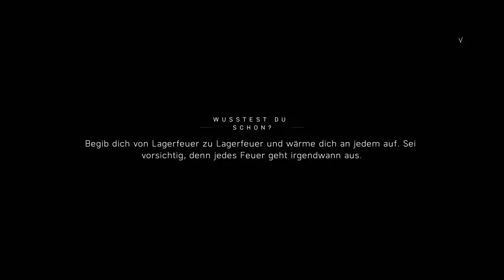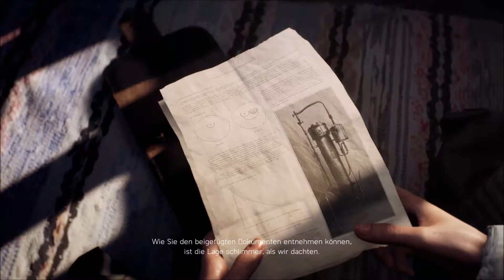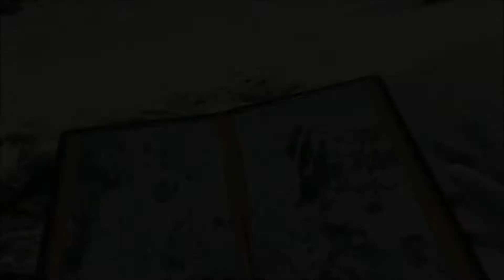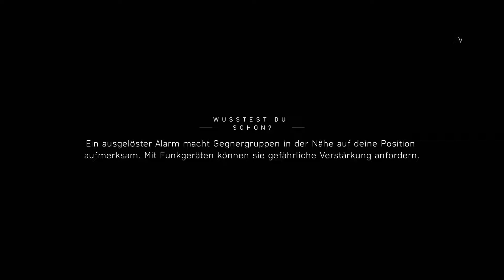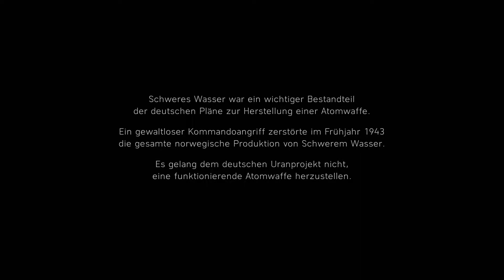Lets Play "Battlefield 5" Ep 05 - Nordlys #2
Dieses Lets Play befasst sich mit dem Ego-Shooter "Battlefield 5" von EA-Games und DICE

zum Game:

Die Kampagne (sowie auch der Mehrspielermodus) findet im Szenario des Zweiten Weltkrieges statt.

Wie schon im Vorgänger gibt es keine zusammenhängende Geschichte, sondern einzelne „Kriegsgeschichten“, kurze Kampagnen mit jeweils eigenem Setting. Beim Erscheinen waren drei verfügbar, eine vierte wurde nach Release veröffentlicht.

In „Nordlys“ erlebt der Spieler aus Sicht einer Widerstandskämpferin die Norwegische Schwerwasser-Sabotage.

„Unter keiner Flagge“ handelt von einem Kriminellen, der für die britische Sondereinheit Special Boat Service rekrutiert wird, um in Nordafrika gegen die Luftwaffe zu kämpfen.

„Tirailleur“ thematisiert die Behandlung der Tirailleurs sénégalais durch die übrigen französischen Truppen und zeigt die Operation Dragoon aus Sicht eines jungen Senegalesen.

Die nach Release veröffentlichte vierte War Story „Der letzte Tiger“ zeigt das völlig zerbombte Köln im Jahre 1945 aus der Perspektive eines deutschen Panzerkommandanten, des letzten deutschen Tigers. Damit ist es die einzige War Story aus deutscher Perspektive.

In der Kampagne wechseln sich lineare Abschnitte und freiere Levels ab. In letzteren ist es dem Spieler selbst überlassen, in welcher Reihenfolge er die Missionsziele erfüllt, bzw. ob er Gegner lieber umgeht oder die direkte Konfrontation sucht. In den Gebieten verteilte Fahr- und Flugzeuge können frei eingesetzt werden. Der Großteil der Waffen und Fortbewegungsmittel, sowie Steuerung, Texturen, und das zugrunde liegende Gameplay wurden aus dem Multiplayer entnommen. Hierbei bietet sich dem Spieler die Gelegenheit, alle Waffen und Fahrzeuge frei auszuprobieren und ein Gefühl für das Gameplay zu bekommen.

Kommentare, Verbesserungsvorschläge und Abos sind gern gesehen ;-)